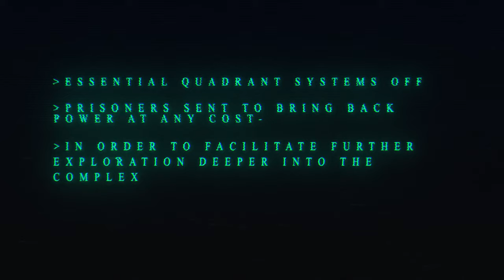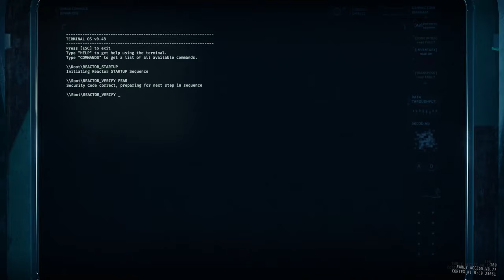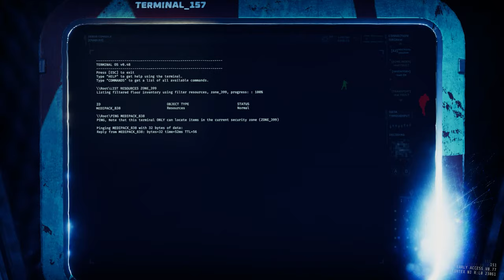GTFO R5C2 Prisoner Efficiency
Sadly this is the post-nerf C2 Overload, and the clear does not feel satisfying at all after playing it pre-nerfed, In my opinion C2 did not need a difficulty nerf for the Overload, because it's literally a optional objective. Rant over.

D1 Ex coming soon.

Thank you for joining me for this C2 Ex run! StrangeAeons and Paranormal

0:00 Intro
2:29 Zone 218  Blood Door Breach
3:38 Zone 213 S1 BioScan Sequence
5:07 Zone 214 S1 BioScan Sequence
6:40 Overload Objective Start
9:00 Tank 1 Takedown
10:22 Tank 2 Takedown
13:10 Birther/Mother Takedown
13:48 Extreme Objective Bulkhead
14:43 Extreme Objective Start
17:04 Reactor Test Sequence 2/6
19:34 Zone 398 Code Search
22:00 Reactor Test Sequence 3/6
24:52 Zone 399 Code Search
26:44 Zone 400 Class IV BioScan Sequence
28:32 Reactor Test Sequence 4/6
31:49 Zone 400 Code Search
36:56 Reactor Test Sequence 5/6
39:32 Zone 402 Breach - Tank and Giant Charger Clear -
41:01 Zone 401 Blood Door Breach
44:03 Reactor Test Sequence 6/6
46:44 Second Birther/Mother Takedown
48:00 Zone 403 Code Search -Double Charger Scouts-
50:32 Extreme Objective Complete
50:53 Zone 216 Class 5M Scan
55:33 High Objective Finish -Cell Cluster Alarm Scan-
57:26 Zone 219 Class III Surge Alarm
58:51 Extraction Class IV Surge Alarm
1:00:49 Birther/Mother Double Scout Extract
1:01:45 End.